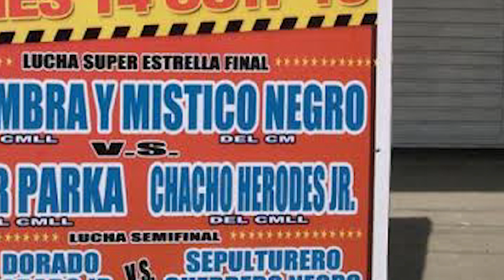LA VERDAD del MISTICO NEGRO ¿Del CMLL o de AAA? - President XL lo explica todo.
MISTICO NEGRO.
CLONAN A MISTICO.
CMLL MISTICO
MISTICO NEGRO LUCHADOR
MISTICO LUCHA LIBRE
AAA MISTICO NEGRO
AAA MISTICO
CMLL MISTICO NEGRO
MISTICO OSCURO
COPIAN A MISTICO
MISTICO LUCHA LIBRE
CMLL
LUCHA LIBRE AAA
LUCHA LIBRE
LUCHA LIBRE MEXICANA
WRESTLING
WRESTLER